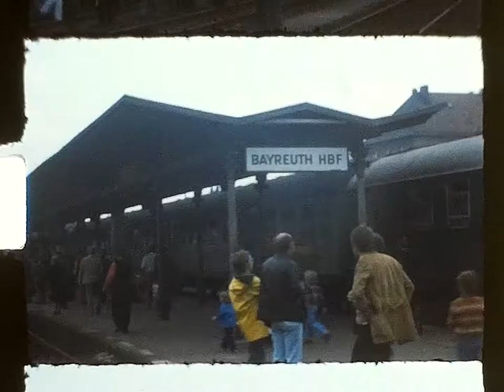8mm scan: July 26, 1976: The last ride of steam engine between Nürnberg and Neuenm-Wirsbg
The scan of the original ticket, which I also own, is

Funny moment: 02:17 losing a baseball cap :)